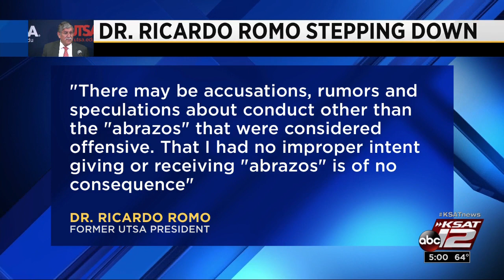Video: Ricardo Romo steps down, retires as UTSA president